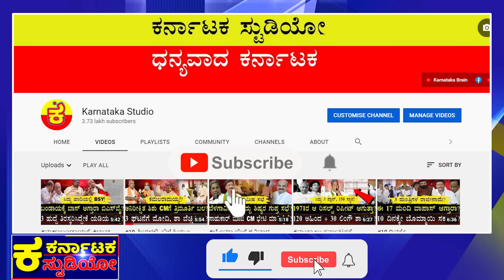ಸಿದ್ದು ಸಿಎಂ ಆಯ್ಕೆ ವಿಳಂಬ ಗೇಮ್!? |Siddaramaiah |PM Modi |Mamata Banerjee |MK Stalin |Sharad Pawar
ಕನ್ನುಗೋಲು ಸಿದ್ದು ಬ್ರಹ್ಮಾಸ್ತ್ರ ಪ್ಲಾನ್!?
ಮೋದಿ ವಿರುದ್ಧ ಪಲ್ಸ್ ಚೆಕ್ ಮಾಡಿದ್ರಾ!?